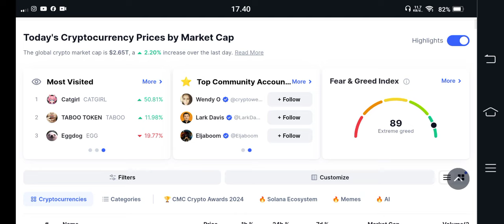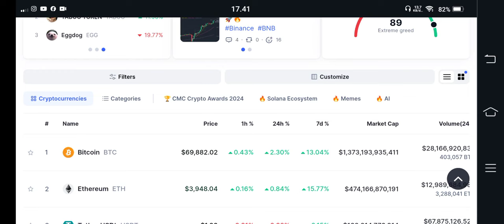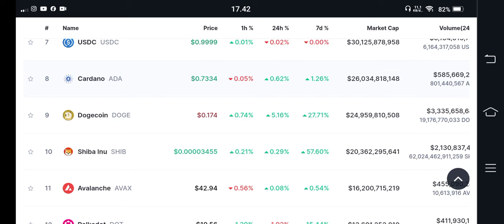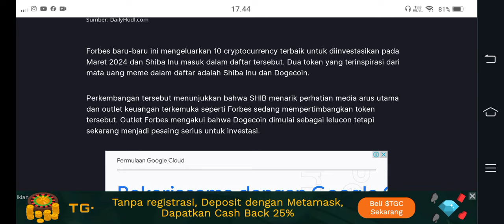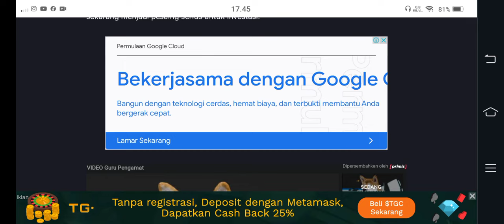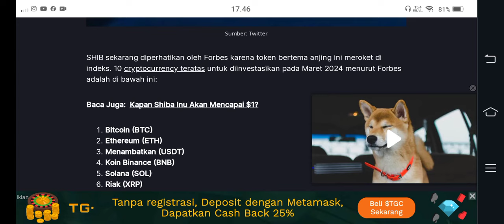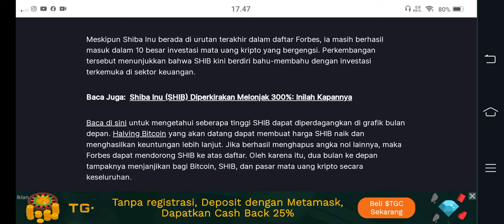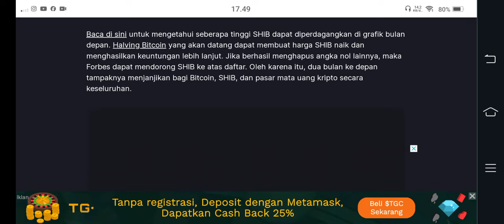NAH INI NI REAL NO HOAX..!!! SHIBA INU MASUK RADAR😱😱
BINANCE

GATE.IO

MEXC

TOKOCRYPTO

/signup?ref=A7S3UF68

KUCOIN

Bittime exchange